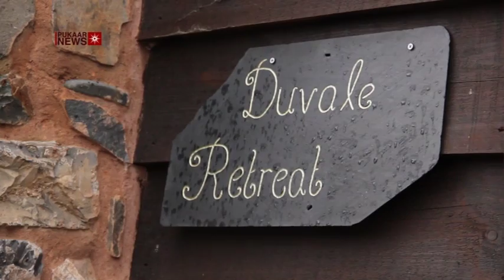UK Fruit Fest - The Venue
The venue for the first ever, raw vegan Fruit Festival in the UK will be Duvale Priory in Exe Valley, Devon.

Duvale Priory is situated just south of Exmoor National Park and offers excellent onsite facilities which include a lake situated in extensive grounds in the heart of Devon. It is within these grounds that morning fitness classes with Dr Doug Graham, will be held, as well as other fitness activities, such as calisthenic exercises, weight training, running and many more...including frisbee! Which people will be freely able to join in with at their own pleasure.

As well as the fitness events, we will also be having daily, (Taiji) tai chi or kundalini yoga/meditation sessions, food demonstrations and daily lectures...if we are lucky we may even get some time to socialise and get to know one another!

Music

Scary Shapes